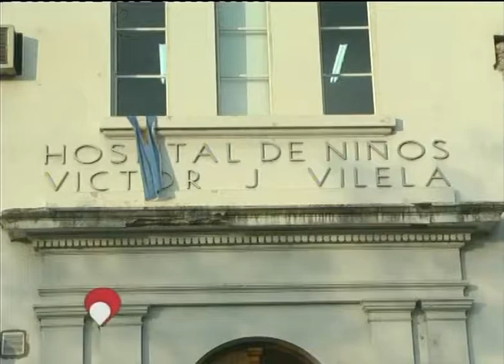Tras una discusión y balacera queda en grave estado una nena de 5 años.